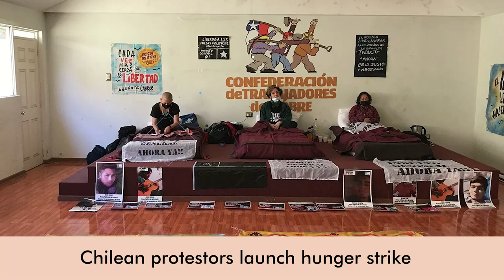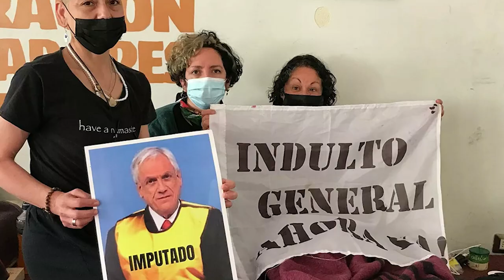Daily Round-up|Activists warn against greenwashing “nature-based solutions” at COP26 & other stories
In today’s episode of the Daily Round-up we take a look at the latest developments in the UN COP26 climate conference including a pledge by countries to end deforestation; rising casualties following twin explosions outside a military hospital in Kabul, Afghanistan; a hunger strike launched by affected families to demand clemency for protestors jailed during Chile’s 2019 Social Outburst; and strike actions organized by metro train workers in Lisbon, Portugal to demand better working conditions.